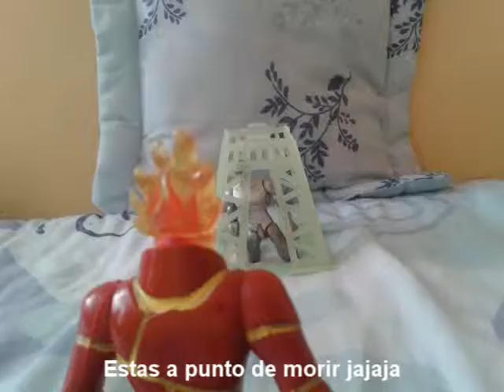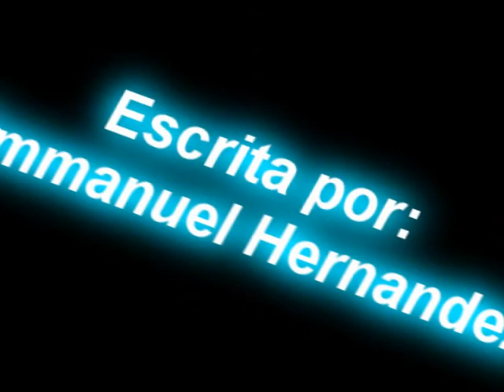Ice-Man 4: The Devil Three | SuperAvion8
Ha llegado la cuarta parte de la saga de ICEMAN y esta vez enfrentara al "Devil Three" una alianza entre fuego electro y plant, ellos pondran a prueba toda la experiencia de iceman, esta pelicula marca el inicio de una nueva trilogia del superheroe.